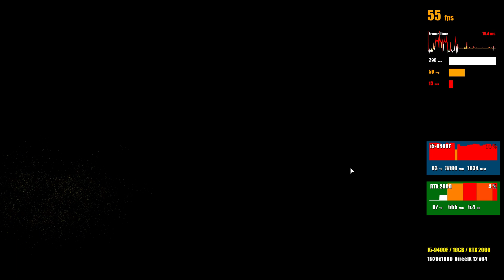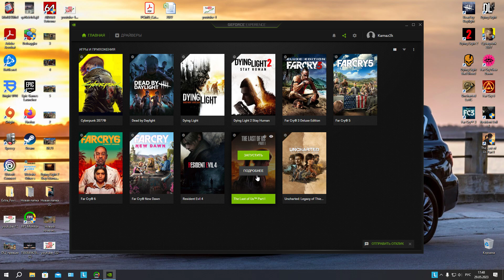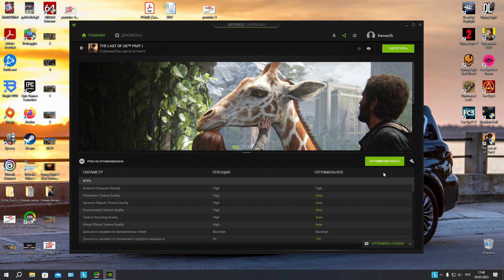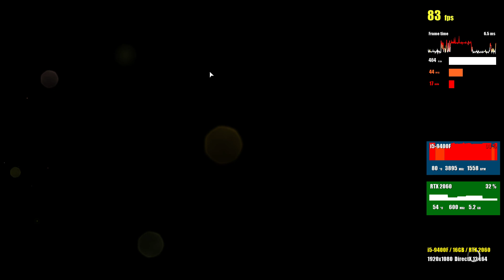The last of Us на ПК. Настройки и оптимизация графики.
В этом видео я покажу , как быстро настроить графику The last of Us на ПК  и получить максимальный FPS , красивую ,четкую картинку без мыла . Настройки графики подходит для компьютеров средней мощности. the last of us rtx 2060.